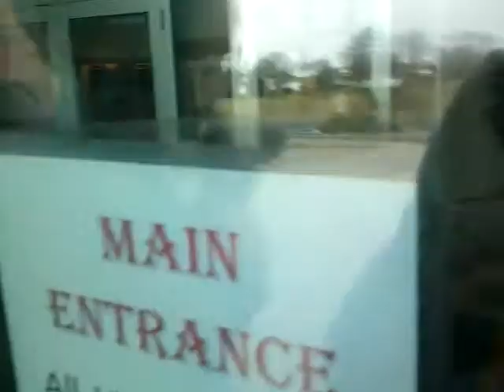I was just trying to show you the snow!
Bryce is NOT on drugs! lol (he was being weird because I was video taping) Anthony and Aric need Jesus